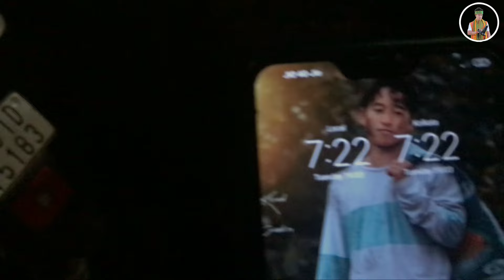Hyderabad Ao mwnpwibai guys Mwn Hijira Ya Homtabai Mohan Vlogs